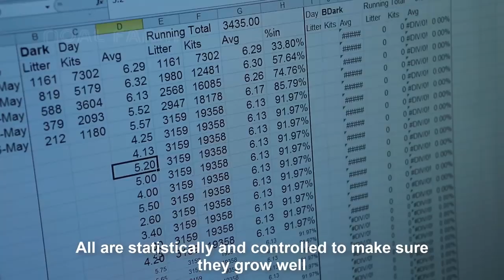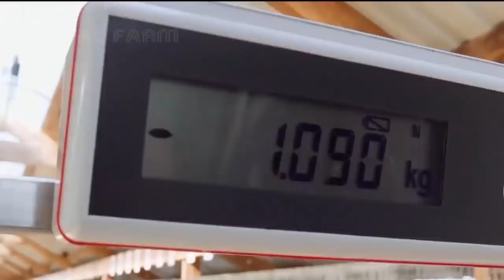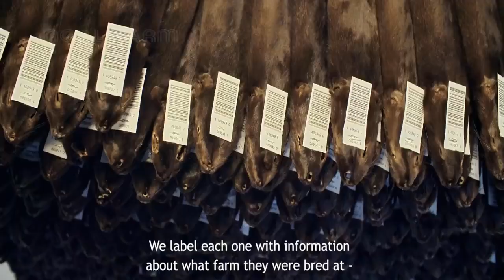Amazing Mink Farming Technique Mink Fur Harvest and Processing in Factory Mink Fur industry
Fur farming is the practice of breeding or raising certain types of animals for their fur. The most popular are mink and fox fur. Most of the world's farmed fur is produced by European farmers. These areas of production collectively account for 50% of the global production of farmed fur